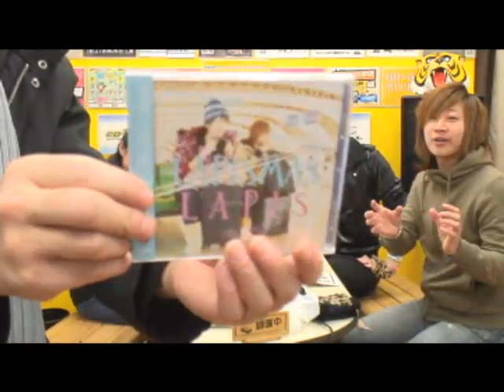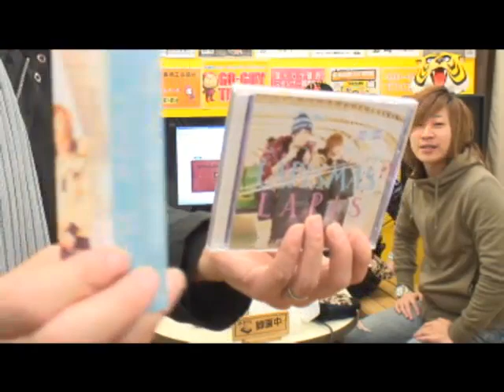2012-12-21 晴れ時々ラピス vol.15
地元出身ユニットと好青年2人組ユニットラピスに番組を持って貰うために野崎参道商店街理事長（山田兄さん）がシリーズに分けて地域密着型ユニットしてプロデュースして参­ります。

2009年、当時ソロ活動をしていた強力翔と、川島和也により「ラピス」結成。
2010年夏、ラピス待望のファーストミニアルバム「ディスコティックロマンス」をリリース。
2010年冬、セカンドアルバム「ラピスマイル」をリリース。
その他、大阪を中心に勢力的な活動、イベントを行っている。
2011年、ＢＡＫＫＹ主催のシンガーオーディション「Basic of song」にてZeppOsakaでライブを行い、数千人の中からベスト６に、グランプリは逃したが好成績を収めた。
ラピスとは、「LOVE&PEACE」に由来されており、大阪発、爽やか癒し系２人組ユニット。
ライブでは、楽しさいっぱいでオーディエンスを魅了する。